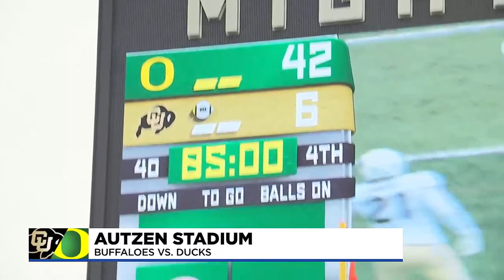No. 10 Oregon takes flight over Coach Prime’s Colorado in 42-6 rout